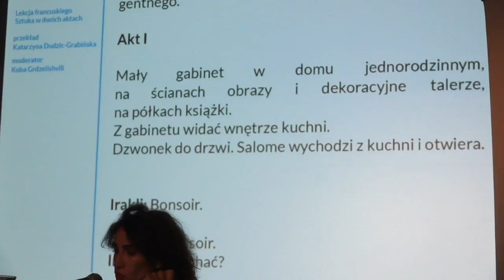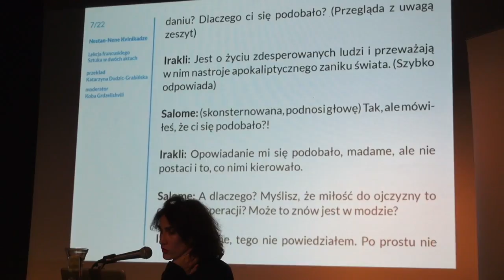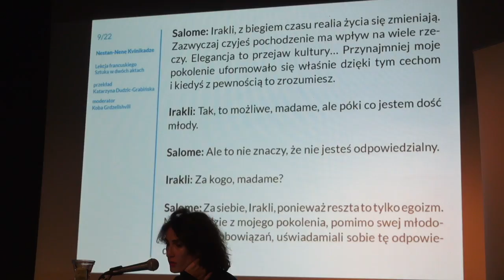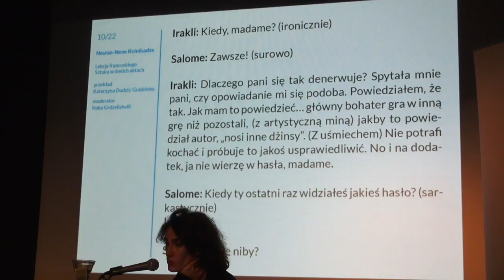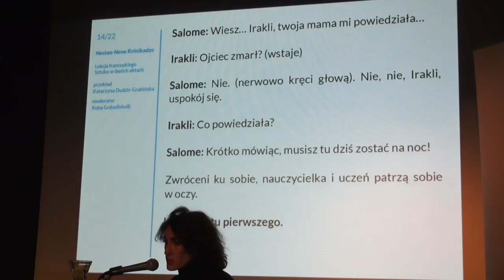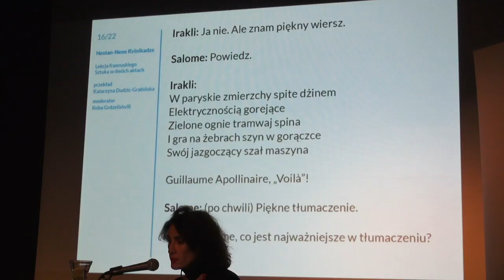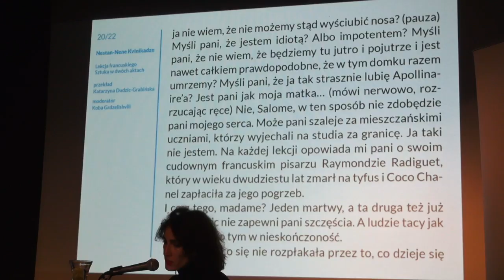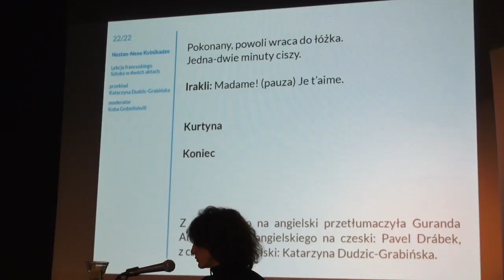MSA 2017 – Nene Kvinikadze (GEO)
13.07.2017, Klub Proza, Wrocław, moderator: Konstantine Grdzelishvili